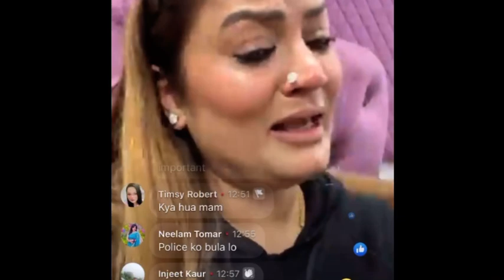Fight At Design Machine Studio??🤬 What Happened Actually!! *Whole Story*